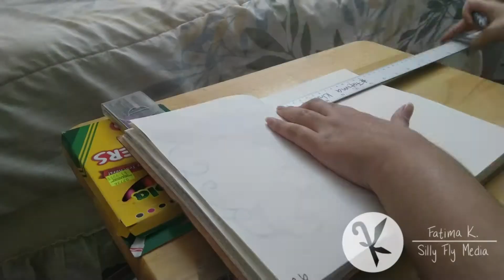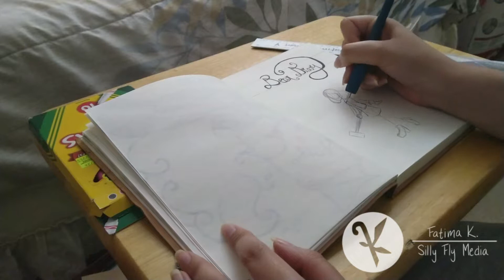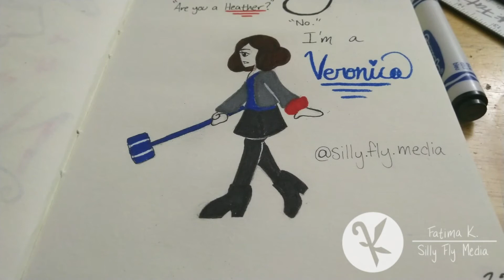Dear Diary Signed, Veronica Sawyer -Art Timelapse-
An Inktober Epilogue featuring Veronica Sawyer from the movie Heathers and a dramatic reading of all of her Diary Entries.

Filmed on October 31st, 2019

Tools:
Camera: Nokia 6.1
Marker Pens: Prismacolor Premier and Crayola Markers
Microphone: Blue Snowball

Animation done on Adobe Photoshop, Medibang Paint Pro, and Premiere.
Veronica Lettering done on Medibang Paint Pro